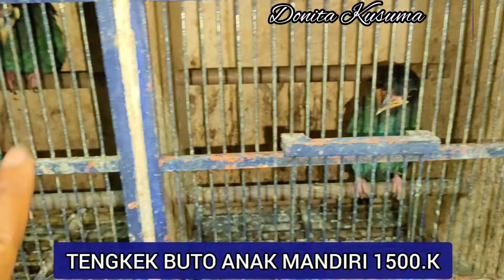KIOS EDI JOVANIS BURUNG WAMI DI JUAL 1 JUTA.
PASAR BURUNG PRAMUKA MATRAMAN JAKARTA TIMUR KIOS EDIE JOVANIS LT Dasar